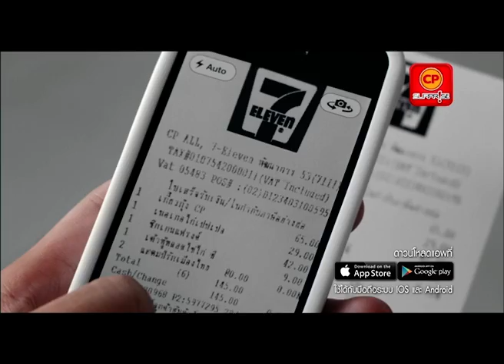บอย ปกรณ์และนนท์ The Voice ชวนเที่ยวญี่ปุ่นฟรี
ไปเที่ยวญี่ปุ่นฟรี ง่ายๆ แค่มีใบเสร็จสินค้า CP เตรียมดาวน์โหลด CP Surprise Mobile Application แชะภาพใบเสร็จ แล้วอัพโหลดใบเสร็จผ่านแอพ ก็มีสิทธิ์ลุ้นไปเที่ยวญี่ปุ่นฟรี!! ทุกวันจันทร์ - ศุกร์ ตั้งแต่วันนี้ - 29 พ.ย. 56 ติดตามรายละเอียดได้ที่